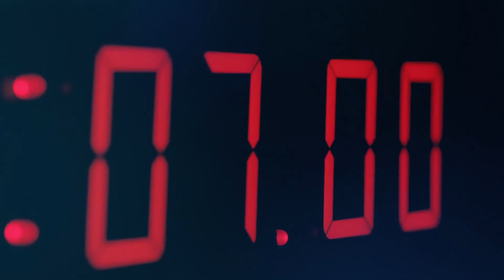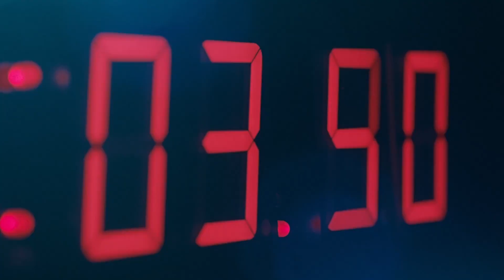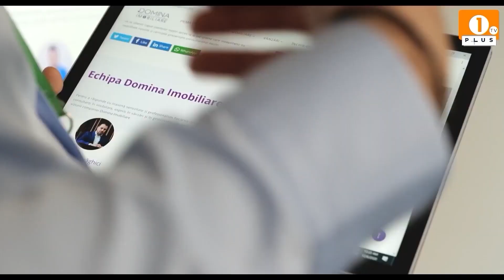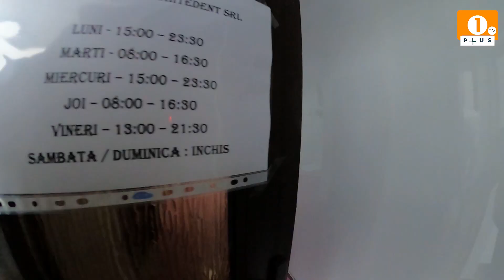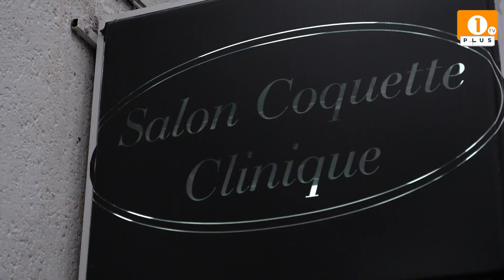1 PLUS TV - INFO PLUS🟠Restricții în Comuna Prigoria !!!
1 PLUS TV - INFO PLUS
🟠Restricții în Comuna Prigoria  !!!